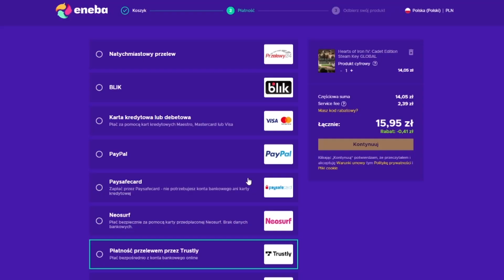Zbudowałem najlepsze miasto w którym każdy problem załatwiam głodem! - Anno 1800